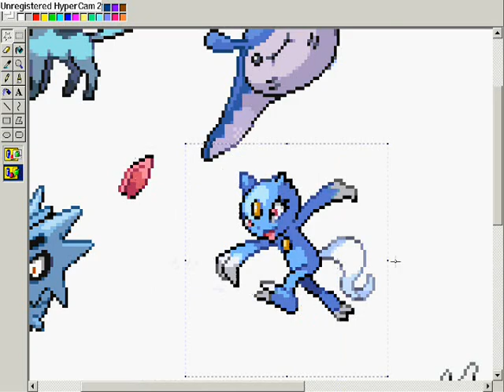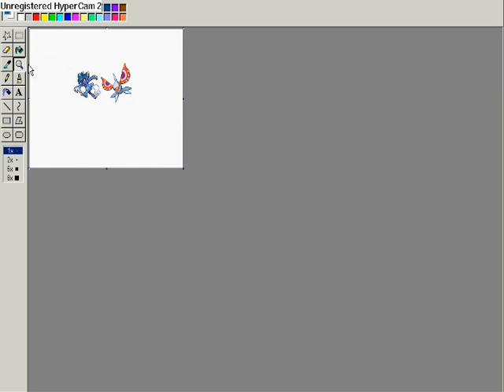SE26's Pkmn Sprite SneaselDex: Glaceasel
Today we start the SneaselDex with Glaceasel, the ultimate Ice type, made of: Sneasel, Masquerain, Glaceon (just the name), Pupitar, Mantine, Suicune and Gyarados. This has no relation to the other Sneaseldex.
The music at the beginning is from an episode of Tom & Jerry.